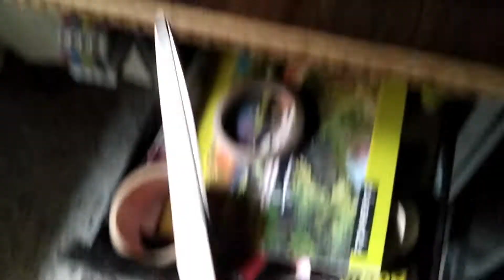The first Independence day in lockdown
This video is uploaded on BicyclerAayush

Gaming Computer Specification:-
MotherBoard:- Constient MotherBoard
Processor:- i3 5th Generation
Ram:-8Gb
Harddisk:-2TB
Graphics Card:-Gefore 1080Ti

Some of my Favourite video you Guy's should watch:-
Got my self new Android LG 32LM636B TV with Ai and a Gaming Chair
Sonepur Mela only Drone Shots सोनेपुर मेला ड्रोन शॉट्स (DJI Mavic)
How to remove turtle white spots from there Shell (Indian Roofed Turtle)
Care of Turtle in Winter (Indian roofed turtle) Full detail video in hindi

Thanks for watching the video hope youth all enjoy the video use yes then please share this video with your friends and relative and don't forget to subscribe the channel and press the bell icon for latest update and like the video.